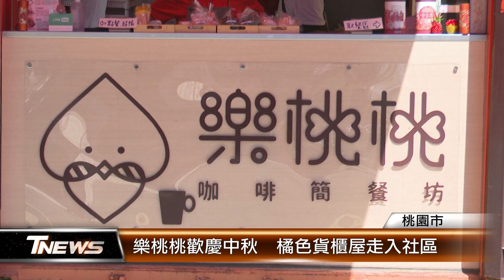樂桃桃歡慶中秋 橘色貨櫃屋走入社區│T-NEWS聯播網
中秋佳節即將來臨，衛福部桃園療養院成立的庇護工場「樂陶陶咖啡簡餐坊」推出一系列的中秋禮盒，主打低糖低油的健康月餅，要讓社區民眾減輕負擔吃得健康。